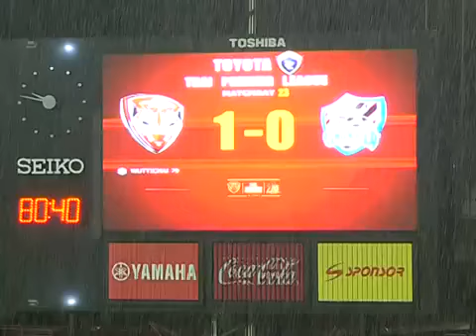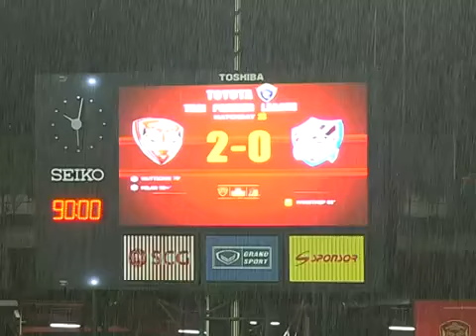140713 TPL เมืองทอง 2 0 สงขลา 13 07 57